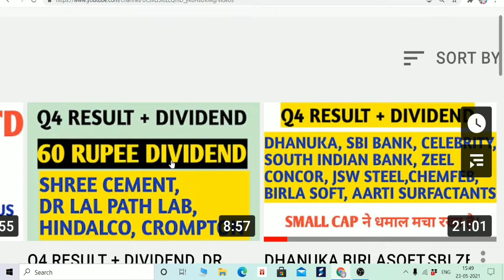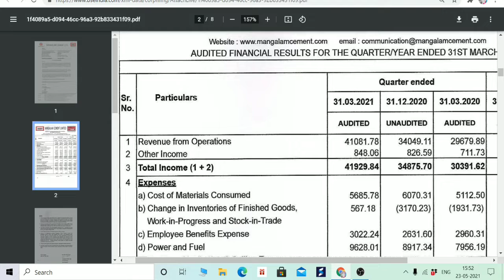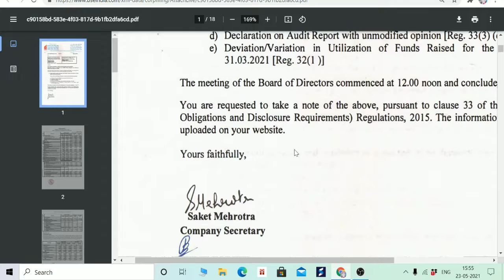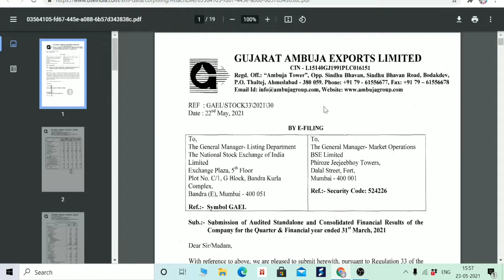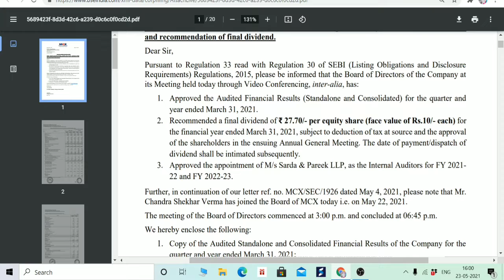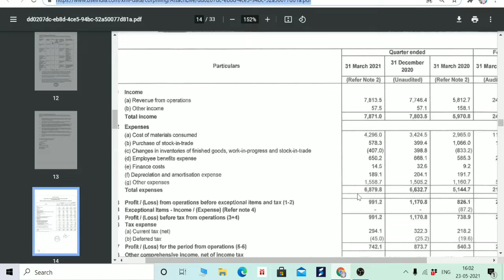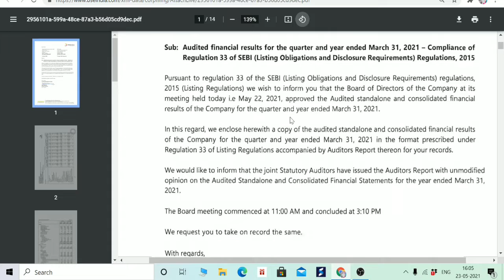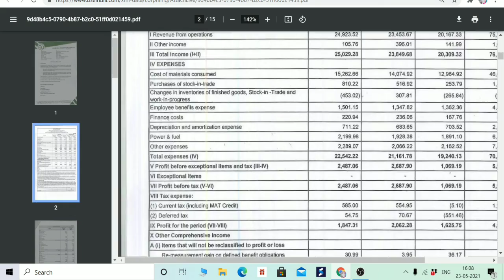AMBER ENTERPRISE,AMARARAJA,AKZO,MCX,ORCHID PHARMA,GUJARAT AMBUJA,SARDA ENERGY,PUNJABSIND,MANGALAMCEM